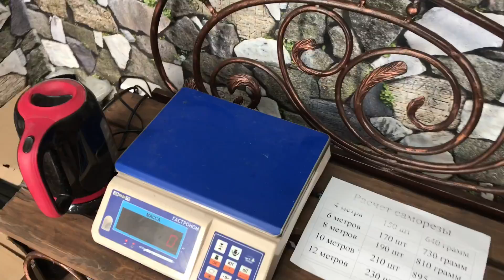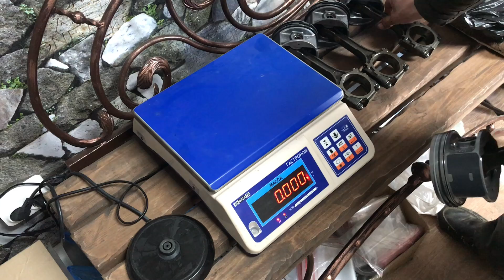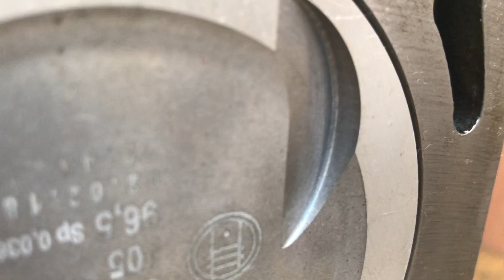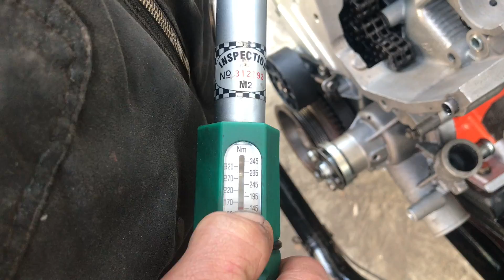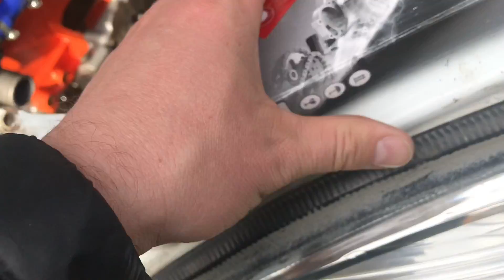Дукальские колдуны .Двигатель ЗМЗ 405 сборка ,установка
Собрал Профессор двигатель змз 405 ,устанавливать на место пришлось с помощью МКСМ 800